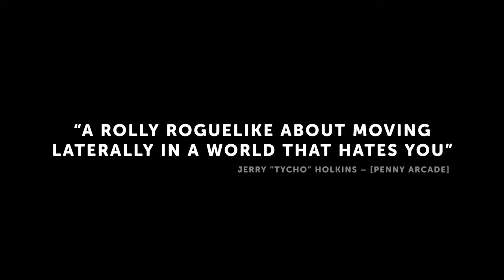TumbleSeed - May 2 Release Date Alongside New Trailer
Team TumbleSeed and aeiowu announced today that TumbleSeed will be releasing on May 2.

TumbleSeed has been dubbed a “rolly roguelike” by its developers, and has player ascending a mountain as a seed while avoiding enemies. The Nintendo Switch version of the game will support HD Rumble support that will let players really feel the seeds rolling across the screen.

You can watch the release date announcement trailer below. TumbleSeed will be available on PC, PS4, and Nintendo Switch.